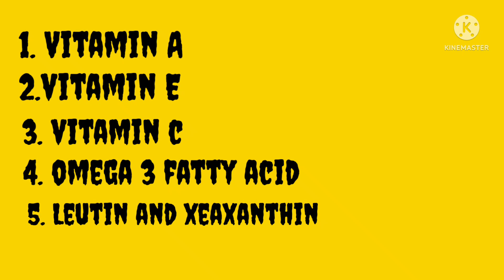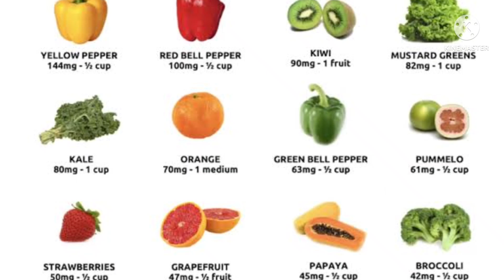8 Foods That Would Boost Your Eye Health | Dr Sonal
The way our heart requires a good diet to remain healthy, likewise our Eyes also requires proper nutrition to be healthy and to reduce the risk for certain eye diseases.

Watch this video till the end to understand 8 best types of foods that you should include in your diet to maintain stronger vision and eyesight.

.This video is about glasses removal surgery alternative to Laser Eye Surgery. In this video we discussed about option available for glasses removal if patient os not fit for laser procedures. Hope it Helps.

Advanced technologies are created in the healthcare field to make the life of patient more comfortable and healthier.

EyeLens Hospital is the best eye care clinic located in the heart of Navimumbai and Nagpur with advanced technology equipment and state-of-the-art infrastructure. Our highly qualified and expert ophthalmologist Dr. Sonal Parhate Hinge has been providing world-class treatment for all eye diseases and disorders for 5+ years. Our focus is on complete eye care that includes Eye Exam, Cataract Surgery, Diabetic Eye Care, Retina Care, Glaucoma Care, Corneal Surgery and LASIK vision correction.

“Eye relief with complete satisfaction” is our motto and that’s the reason our patients always recommend us.

For offline consultation:
We have 2 Branches-

Branch 1- Shop no 3, sec 36,Karave Seawoods, NaviMumbai (infront of Ganesh Lake)
Branch 2- 81A, Harde Bhavan, Ramana Maruti Nagar, Near Maruti Temple, Nagpur